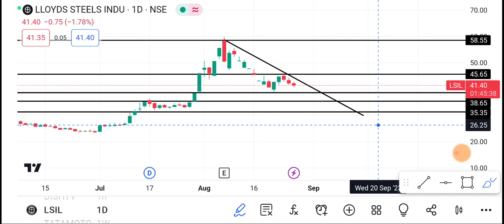29 August Lloyds steel Share | Lloyds steel Share latest news | Lloyds steel Share price today news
1-) Lloyds steel Share
2-) Lloyds steel share news today
3-) Lloyds steel share latest news
4-) Lloyds steel share price
5-) Lloyds steel share analysis
6-) Lloyds steel share price today